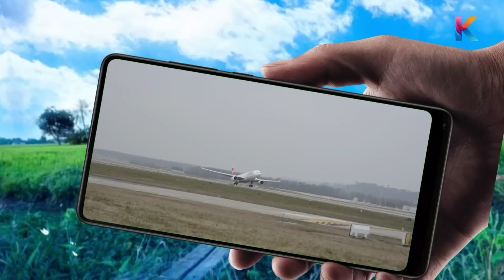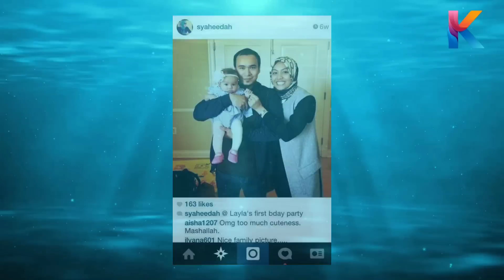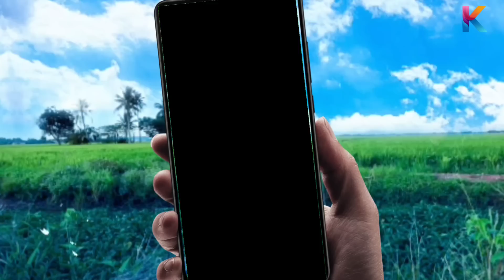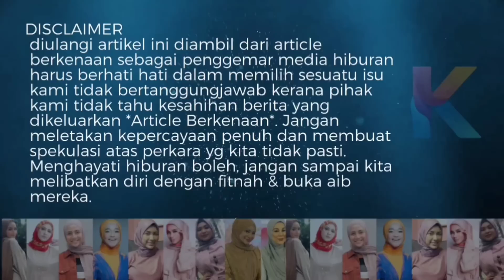Kapten Zaharie (MH370 Hilang), ada Kaitan Dengan Menantu Anwar Ibrahim! Baru Diceritakan!